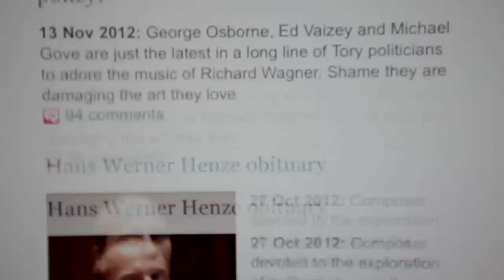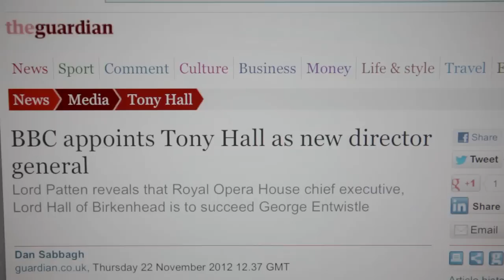Newsdesk Live: Can new director general Tony Hall restore stability to the BBC?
Royal Opera House chief executive Tony Hall has been named as director general of the BBC, just days after George Entwistle resigned from the job following a series of major crises. Here, the Guardian's Charlotte Higgins considers what Hall might bring to the corporation when he takes over in early March 2013.